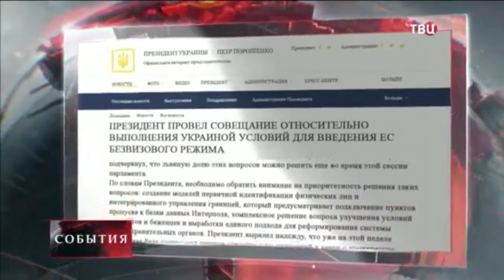Порошенко расставил приоритеты работы правительства самое главное без визовый режим с ЕС